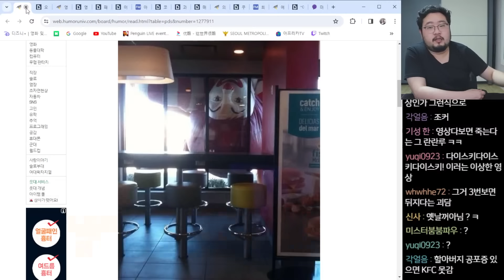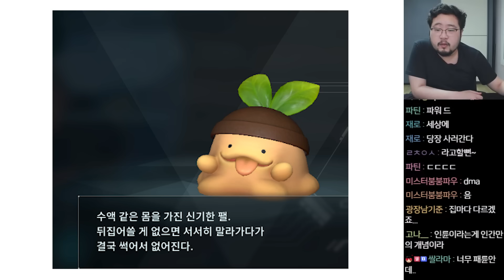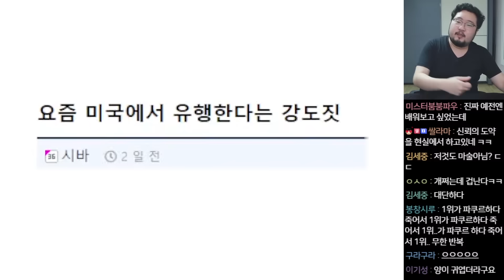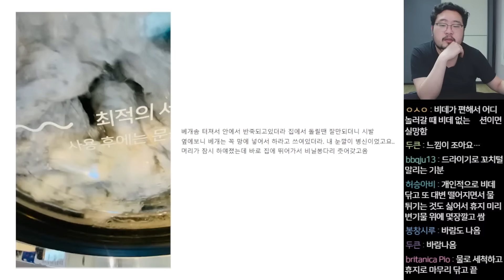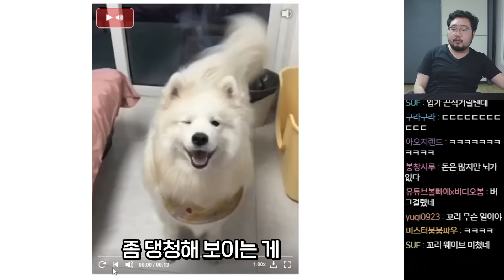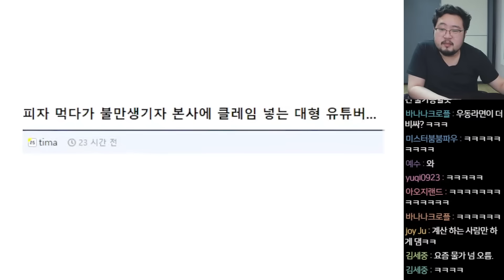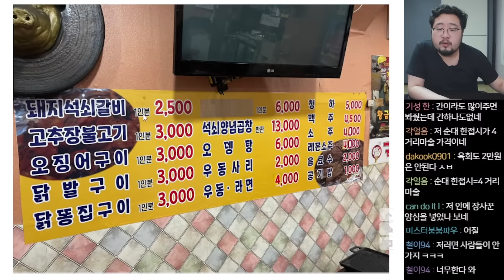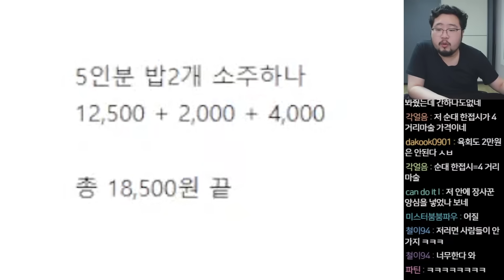진짜로 나와버린 초현실 팰월드 모드 & 힐링 되는 동물 웃짤 모음 ㅋㅋㅋㅋㅋ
김준표 굿즈 카드 '파이널덱'

댓글과 트위치로 함께 소통합시다

트위치 : 마술사김준표
월수금일 오후 7시 방송

마술 강의